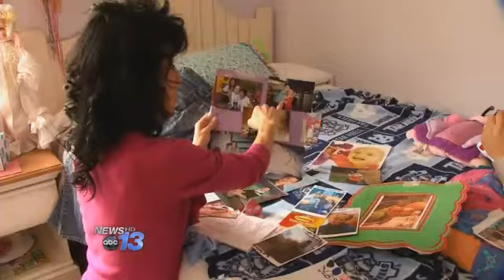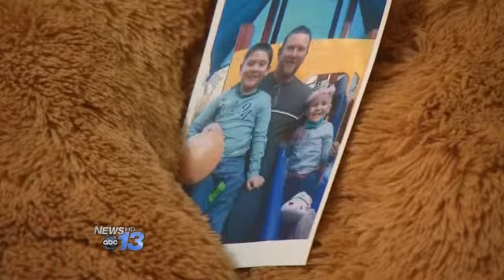Special Report: "Sound Of Life" Gives Family Hope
The story within the story was far more emotional than we could have ever imagined. It began with a simple lesson about sound.We went to W. Buncombe Elementary to do a piece about Dr. Bob's Sound School, a Bob Moog Foundation project at Asheville and Buncombe Schools. It's an interactive program about the science of sound.But when we asked Garron Greiner about the worst sound he had ever heard, our special report went in an entirely different direction.The sound of someone screaming, said Garron. My sister is in the hospital.Suddenly, we discovered the story of a brother-sister bond that could not be ignored. Garron's sister, 5-year-old Jordan, is fighting for her life at Ronald McDonald House in Chapel Hill.Her big brother, who's 8, is the beacon of hope for the entire family with his amazing spark of humor. The spark that instantly caught our attention in class. The lesson about sound that we ended up with was far deeper than we thought it might be. Especially when mother Lisa Grice told us that all she wants right now is the sound of her kids laughing together, and even fighting. The sound of the dog barking, or better yet, all of those household noises at once.The background noise is what the whole family craves most. In the worst of time, they realize such sounds are music to their ears.